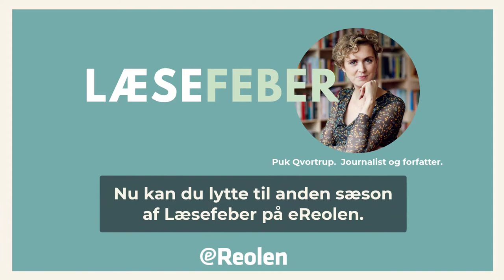Læsefeber - eReolen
Trendspotter præsenteret på Det Bibliotekspolitiske Topmøde 2021